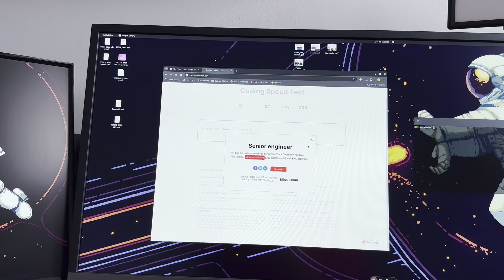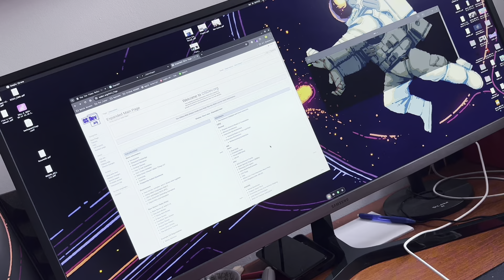HelloWorld Equivalent of OS Dev part1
Day 0 of OS dev. Will we have something in 30 days? Let’s see!